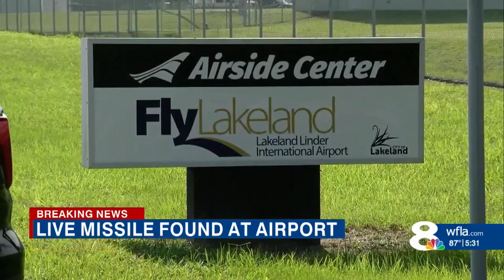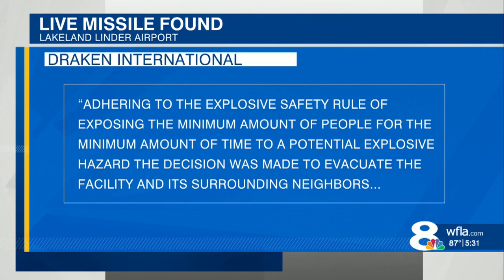'Live' missile found on Lakeland Linder Airport property